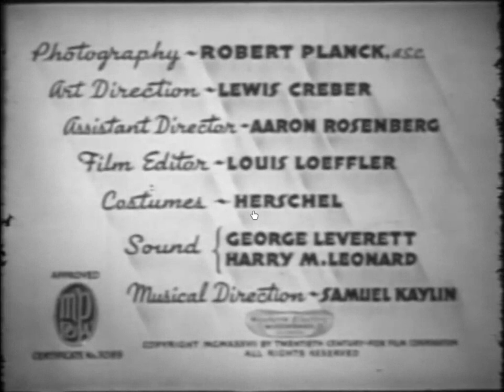That May I Live (1937) Title Sequence